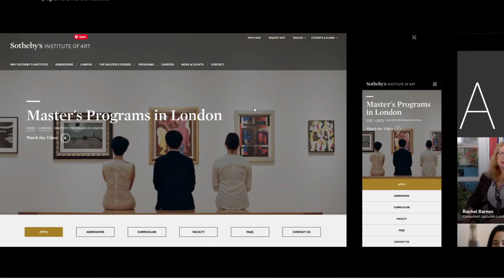Executive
Executive By Executive From Canada
Executive is an award-winning digital agency. We are obsessed with creativity — challenging what is, while defining what comes next.